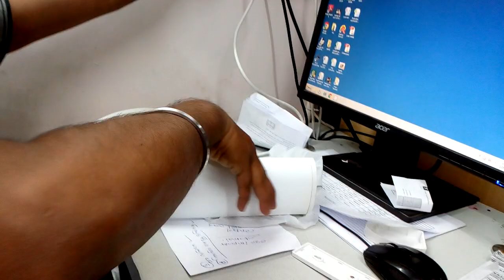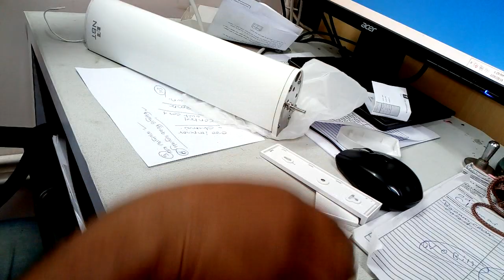curtain big moror setting and resetting